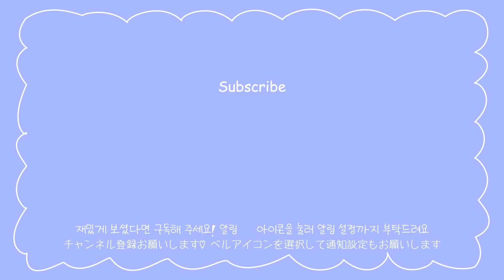毎日メイク💄 | 簡単でナチュラル秋メイク🍁 | 韓国メイク| 日韓レズビアンカップルの日常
この動画が楽しかった方は高評価👍とコメントよろしくお願いします❤️
皆さんのコメントが本当に大きい力になってます🥰